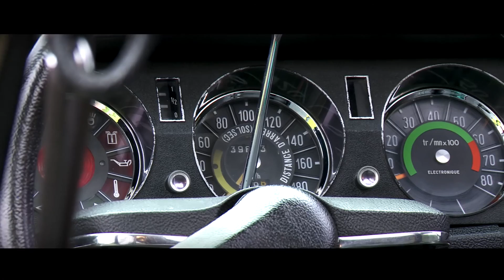CITROEN DS 21 PALLAS - 1971 | GALLERY AALDERING TV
With 350 exclusive automobiles The Gallery Brummen is the largest classic car dealer in Europe. We also offer a fine collection of historical motorcycles.